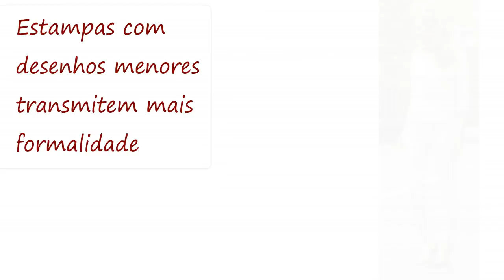6 Dicas para EMPODERAR sua IMAGEM no Trabalho!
No vídeo de hoje, vamos com 6 Dicas para EMPODERAR sua IMAGEM no Trabalho, seja você homem, ou mulher.

*** Siga "O Poder da Imagem" também nas outras redes! ***

Mais dicas para INFLUENCIADORAS DIGITAIS, você encontra no eBook GRATUITO "7 Segredos Para Rentabilizar como Influenciadora Digital"

*** Você também pode seguir o Instagram: @digitalfashion_

*** Para dicas sobre influenciadoras no Whastapp, cadastre o número e envie mensagem com seu nome completo + a frase "quero fazer parte do Digital Fashion"